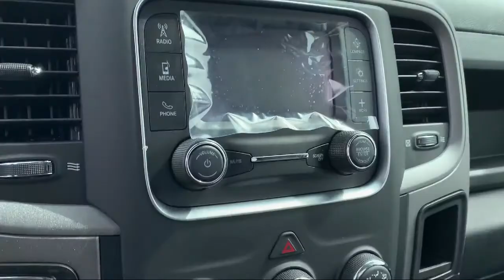2021 Ram 1500 Classic Tradesman Elk Grove Sacramento Roseville Folsom Rocklin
2021 Ram 1500 Classic Tradesman Stock Number: 63962D Vin:3C6JR6DT9MG595344.

8575 Laguna Grove Dr.